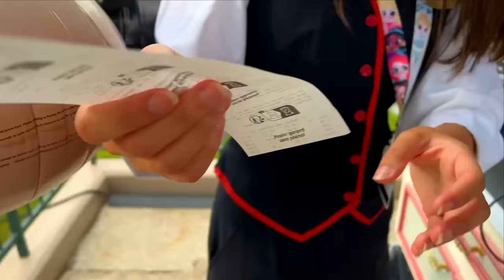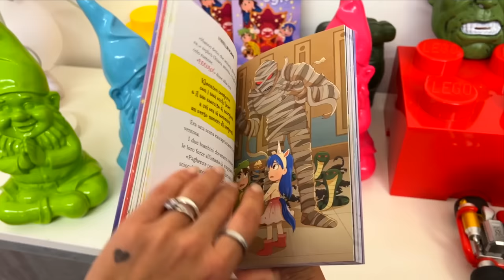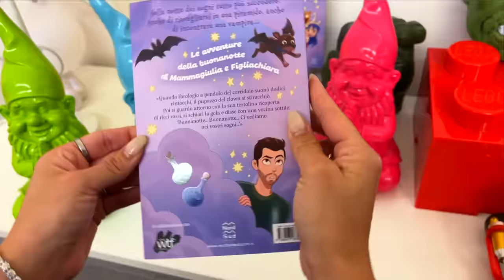MAMMAGIULIA E FIGLIACHIARA PARTECIPANO AL MAGICO SPETTACOLO DI DISNEYLAND PARIS CON FIGLIODIEGO!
Mammagiulia e figliachiara nel nuovo video di oggi, continua il fantastico viaggio di mammagiulia figliachiara figliodiego e papàantonio nel magico parco incantato di disneyland paris, mammagiulia figliachiara figliodiego e papàantonio si preparano ad assistere agli spettacoli di disneyland con tutti i nostri amici, i personaggi dei cartoni animati più famosi, figliachiara e figliodiego conoscono topolino, pluto, peter pan, mary poppins e tanti altri personaggi che li accompagnano anche la sera durante la cena, purtroppo finita la cena è arrivato il momento di tornare in hotel e di preparare le valigie perché mammagiulia figliachiara figliodiego e papàantonio devono tornare a roma nella loro casa!